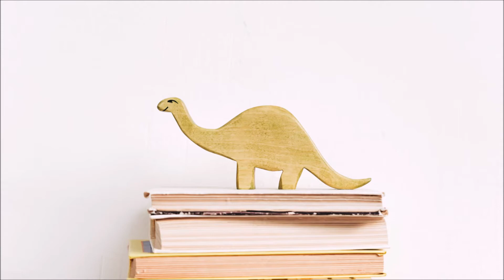German Morning Circle_Dinosaurs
German Morning Circle: Dinosaurs/Dinosaurier

Material:
Tall glas/vase
One cup of water
Food Colouring (one colour)
A tool to mix
One cup of oil
Sherbet Powder

1) Greeting Song
2) Calendar
3) Topic of the week
4) Learning about dinosaurs
5) Song of Contrasts
6) Activity: Making our own lava lamp
7) Apple Song
8) Time to say goodbye